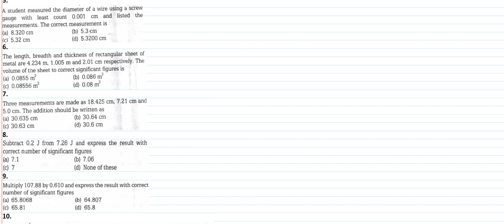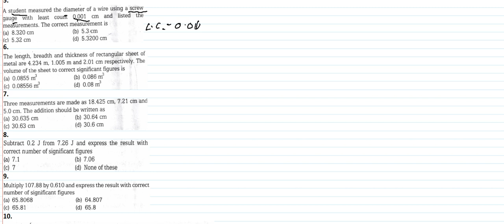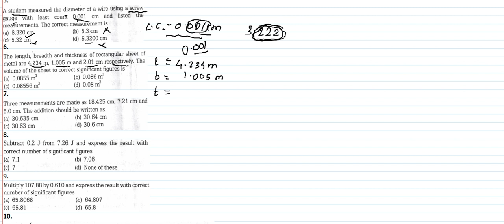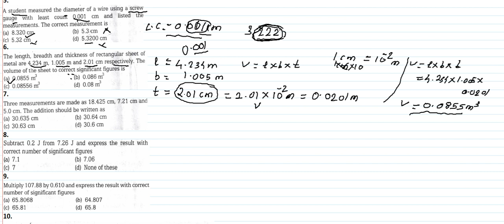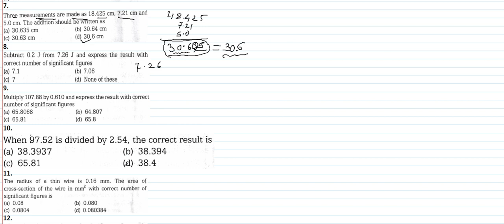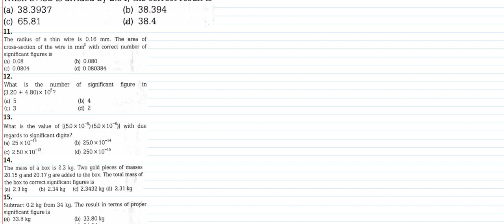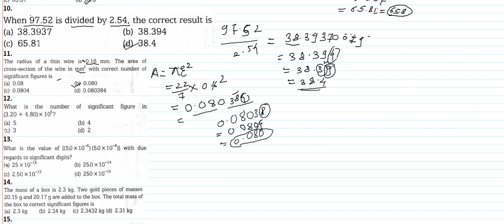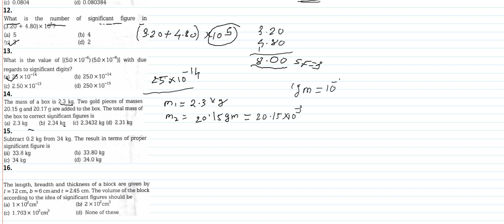Doubts on Significant figure Task 3